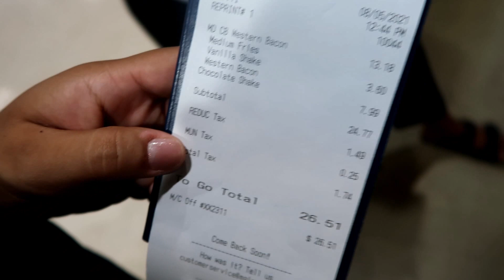TOMANDO MUITA PINÃ COLADA E COMIDAS TÍPICAS DE PUERTO RICO (Vlog 5)